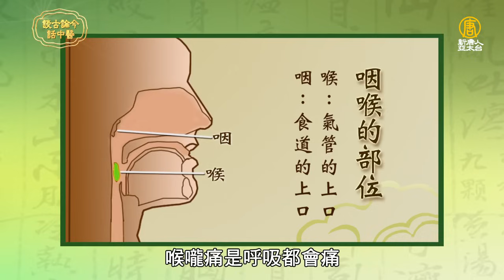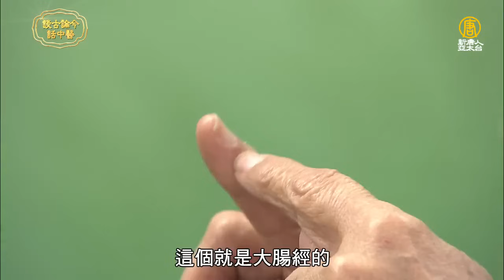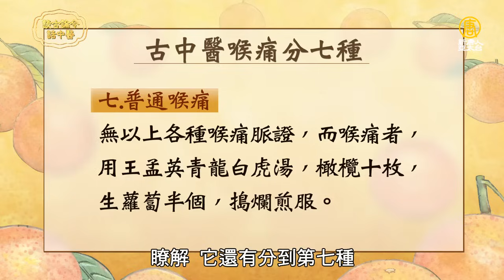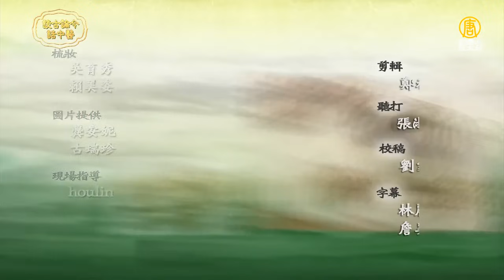喉嚨痛，只掐這2穴位就搞定，太神奇了！｜談古論今話中醫(351)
◆〈播出時間 〉
古中醫治療喉痛，辨證清楚 、用藥簡單，對證下藥，療效佳，不傷身。可是現代的中醫師會用的已不多。

一般傳統中醫對於喉痛的辨證分熱性發炎及寒性咽痛。在《圓運動古中醫學》一書中說：喉痛分為中虛喉痛、陰虛喉痛、溼熱喉痛、外感喉痛、陽虛喉痛、爛喉痧、普通喉痛 七種，非常詳細。如能對證下藥，效果立竿見影

這一集我們邀請到林貴中醫師來到分享中醫如何治療喉痛。

這一集內容主題如下：

1.《圓運動古中醫學》一書中,喉痛分為7種，喉嚨痛的辨證論治

2.喉嚨痛中醫穴道治療

3.炙甘草妙用